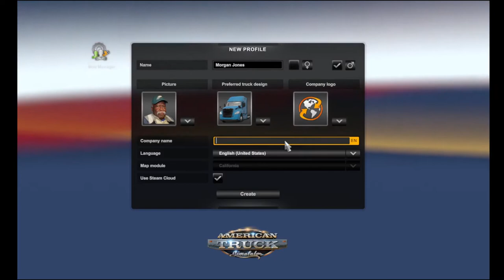I learn to drive a truck!!!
I learn how to trucker